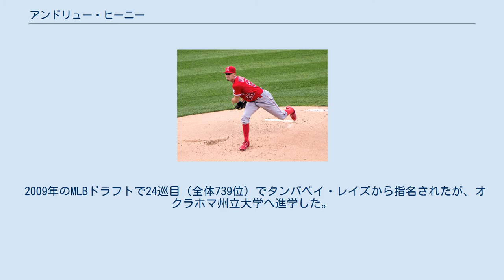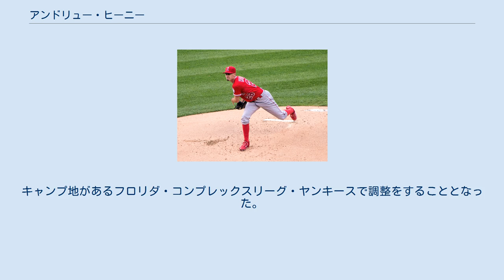アンドリュー・ヒーニー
アンドリュー・マーク・ヒーニー（Andrew Mark Heaney, 1991年6月5日 - ）は、アメリカ合衆国オクラホマ州オクラホマシティ出身のプロ野球選手（投手）。
左投左打。
 愛称はヒーン・ドッグ。
 2009年のMLBドラフトで24巡目（全体739位）でタンパベイ・レイズから指名されたが、オクラホマ州立大学へ進学した。
 2012年のMLBドラフトでマイアミ・マーリンズから1巡目（全体9位）指名され、7月13日に契約。
この年は傘下のルーキー級ガルフ・コーストリーグ・マーリンズで2試合に登板後、A級グリーンズボロ・グラスホッパーズへ昇格。
A級グリーンズボロでは4試合に登板し、1勝2敗・防御率4.95だった。
 2013年はA+級ジュピター・ハンマーヘッズで13試合に登板し、5勝2敗・防御率0.88と好投。
8月にAA級ジャクソンビル・サンズへ昇格。
6試合に登板し、4勝1敗・防御率2.94だった。
 2014年はAA級ジャクソンビルで開幕を迎え、5月にAAA級ニューオーリンズ・ゼファーズへ昇格。
6月16日にマーリンズとメジャー契約を結び、6月19日のニューヨーク・メッツ戦で先発起用されメジャーデビュー。
6回を投げ、4安打1失点と好投したが、マーリンズ打線がザック・ウィーラーに完封され、メジャー初黒星を喫した。
4試合に登板したが、0勝3敗・防御率6.53と結果を残せず、7月6日にAAA級ニューオーリンズへ降格した。
登録枠が拡大された9月2日に再昇格。
昇格後はリリーフとして2試合に登板し、4.2回を無失点に抑え、シーズン最終登板となった9月26日のワシントン・ナショナルズ戦では先発に復帰したが、4回を投げ1本塁打を含む6安打4失点と結果を残せないままシーズンを終えた。
 2014年12月10日にディー・ゴードン、ダン・ハレン、ミゲル・ロハスとのトレードで、エンリケ・ヘルナンデス、クリス・ハッチャー、オースティン・バーンズと共にロサンゼルス・ドジャースへ移籍したが、その数時間後にハウィー・ケンドリックとのトレードでロサンゼルス・エンゼルス・オブ・アナハイムへ移籍した。
 2015年9月10日、MLB選手としては史上初となる、自身の価値を株式市場にて売買する事が発表された。
野球の方では、シーズン後半に先発ローテーションに定着。
18試合に先発登板して防御率3.49・6勝4敗という成績を記録した。
 2016年は1試合に先発登板し、6.0イニングを7安打4失点という投球内容で敗戦投手になった。
その後、肘の負傷が判明してトミー・ジョン手術を受ける羽目になり、そのままシーズン終了となった。
 2018年6月5日、自身の27歳の誕生日のカンザスシティ・ロイヤルズ戦で自身初完投・初完封を達成、スコアは1-0で、1安打・1四球・4奪三振・116球という内容だった 。
この年は自身初めて規定投球回に到達し、9勝10敗・防御率4.15・180奪三振などを記録した。
 2020年1月10日に1年430万ドルで再契約に合意した。
エンゼルスの開幕戦のオークランド・アスレチックス戦で先発で登板し、4回と2/3回を投げ、6奪三振で1失点を記録し勝ち負けつかずチームは3-7で敗北した。
 2021年7月30日にジャンソン・ジャンク、エルビス・ペゲーロとのトレードで、ニューヨーク・ヤンキースへ移籍した。
ヤンキースでは先発投手とリリーフの両方経験したが、移籍後の防御率が7.32に落ち込むなど成績が振るわず、9月29日にマイナーに降格。
キャンプ地があるフロリダ・コンプレックスリーグ・ヤンキースで調整をすることとなった。